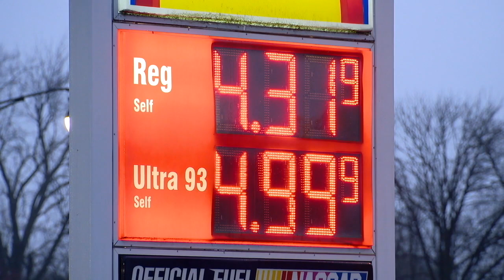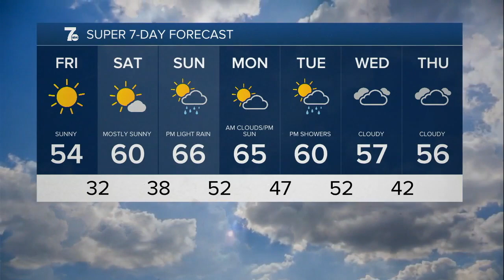WKBW 7 News Buffalo Latest Headlines | April 28, 9pm